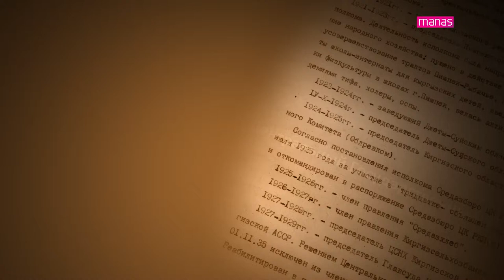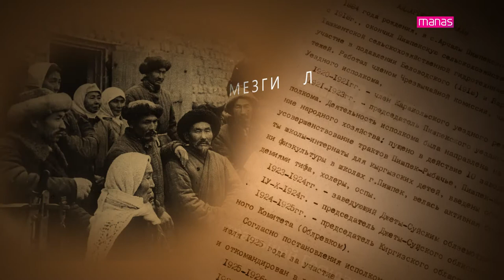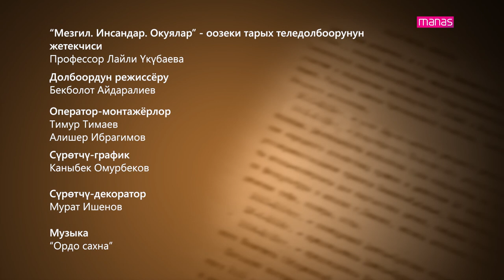МЕЗГИЛ. ИНСАНДАР. ОКУЯЛАР. Мелис ШАРШЕНБАЕВ